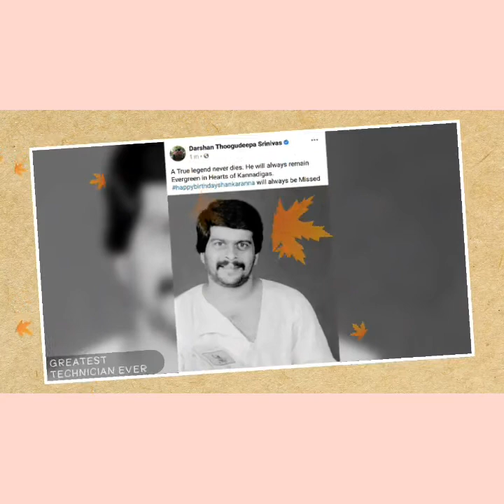Shankar Nag birthday special edit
One of the best technician and good human being of kannada film Industry Shankar Nag 66th birthday today. We wish he couldhave been alive to see his fanism even now. salute Shankar Nag sir for your vision and conviction. Never before, Never again Shankar Nag sir.